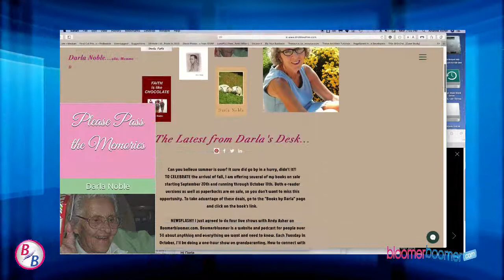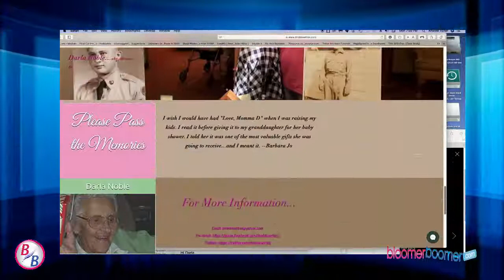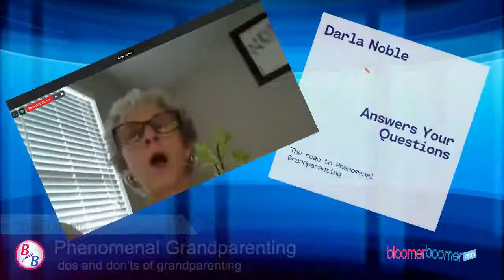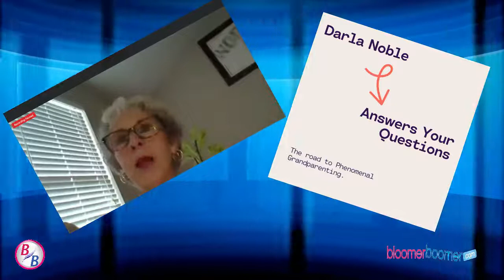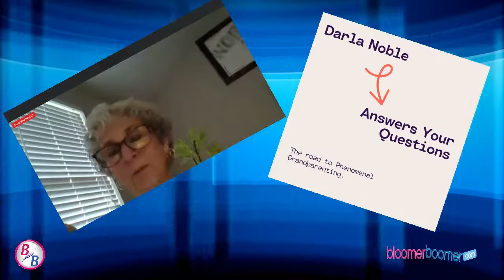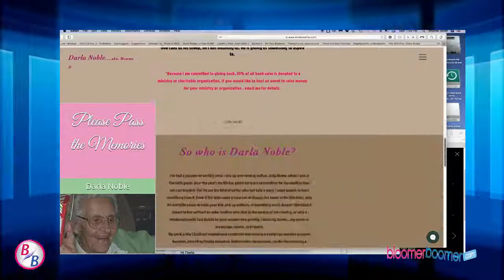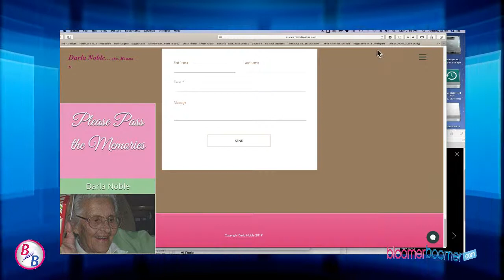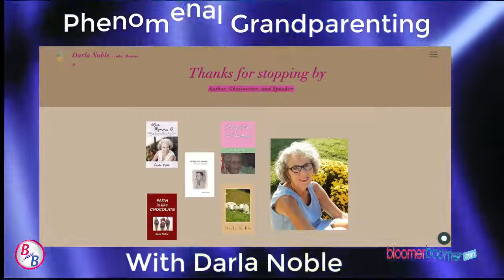Phenomenal Grandparenting with Darla Noble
Our season continues now with Darla Noble and her four episode series  Phenomental Grandparenting.      And now welcome to Phenomenal Grandparenting …todays show is on how to connect with your grandkids of all ages.